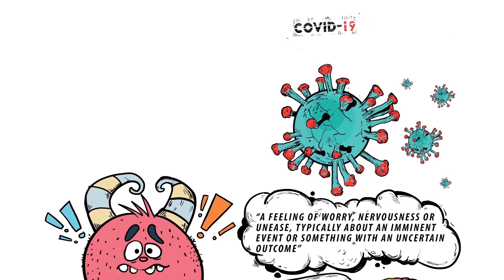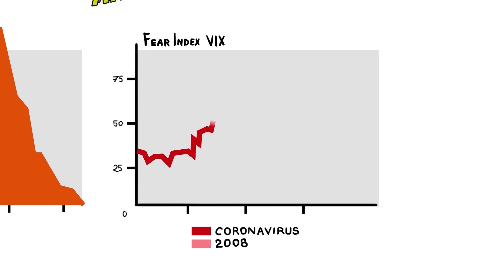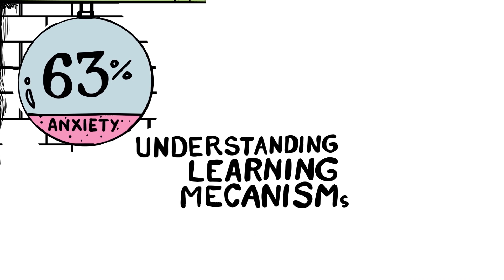Why fear is infectious & A Brain Hack to Break the Coronavirus Anxiety Cycle (or any worry habit)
Fear + uncertainty = anxiety. Anxiety + social contagion = panic. Panic makes your thinking brain go offline. Here's how to keep your thinking brain thinking. This is an animation of Dr. Brewer's New York Times article: "A Brain Hack to Break the Coronavirus Anxiety Cycle"